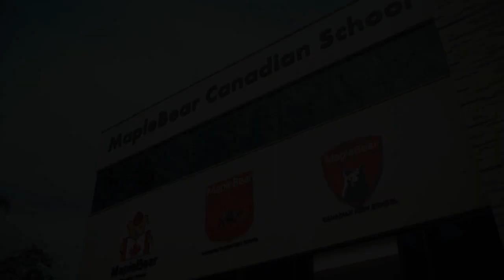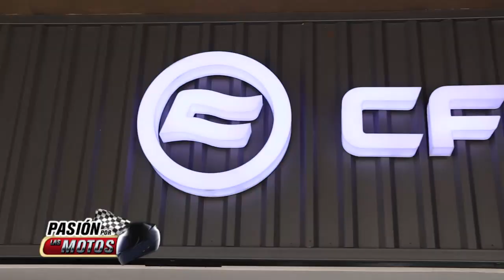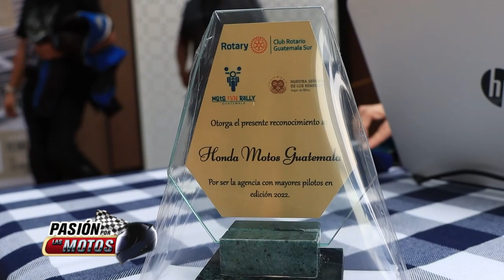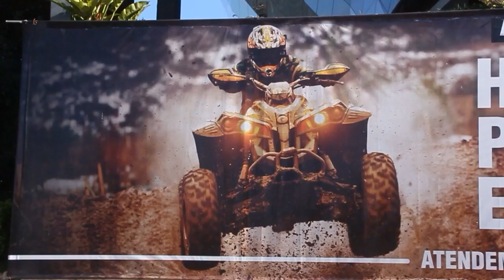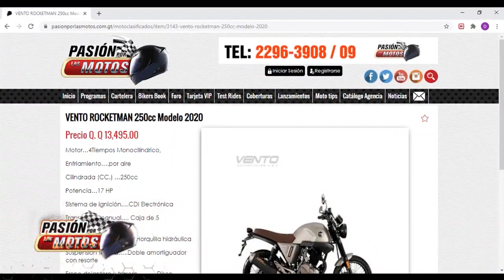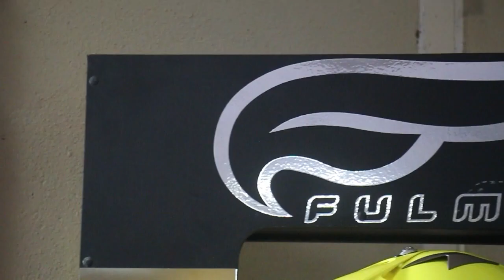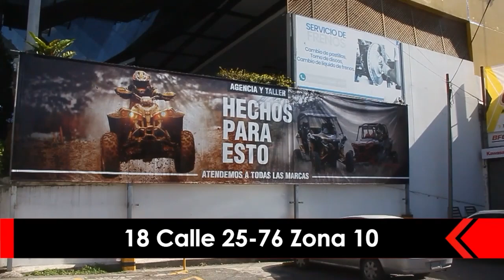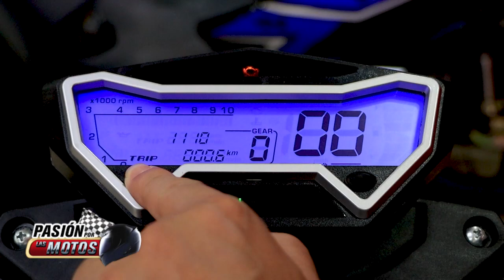Pasión por las Motos, Programa 525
Transmitido el 22 y 23 de abril del 2023.